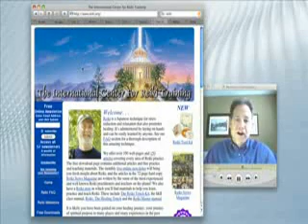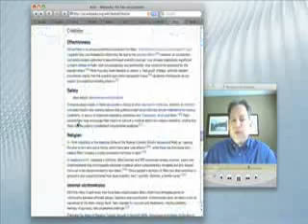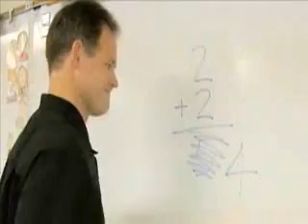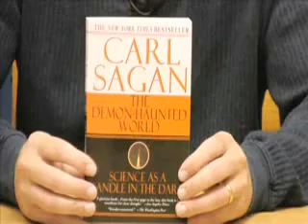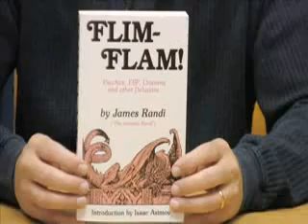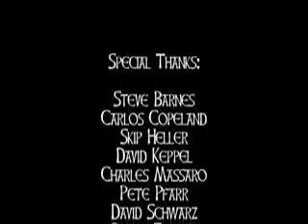Here Be Dragons - Critical analysis of pseudoscience 5of5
Intelligent Design and Young Earth Creationism have received much media attention over recent years in their attempts to misrepresent science and insert their particular brand of pseudoscience into the public school science curriculum. Despite their dramatic losses in the courts, the fact that many people blindly believe their lies is indicative of a deeper problem.

Most people fully accept paranormal and pseudoscientific claims without critique as they are promoted by the mass media. Here Be Dragons offers a toolbox for recognizing and understanding the dangers of pseudoscience, and appreciation for the reality-based benefits offered by real science.

Here Be Dragons is written and presented by Brian Dunning, host and producer of the Skeptoid podcast, author of Skeptoid: Critical Analysis of Pop Phenomena, and Executive Producer of The Skeptologists.

Brian was kind enough to allow me to post this program to this channel. Check out his podcasts at,